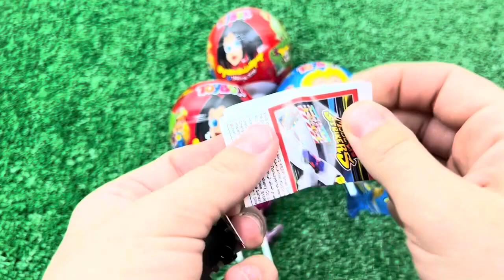Mukbang Fire Spicy Noodle Tteokbokki 불닭볶음면 떡볶이 TV 속 편의점 음식 먹방 DUBYBUBA도나 2 Candy